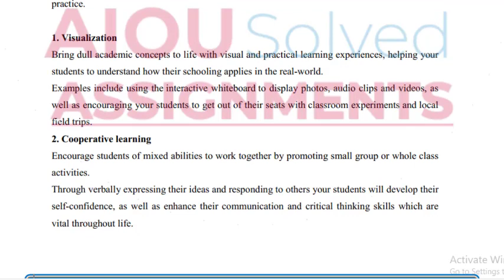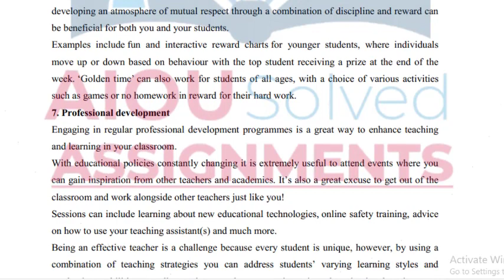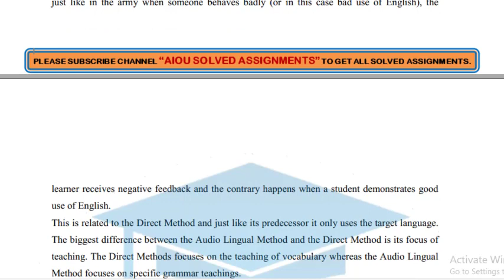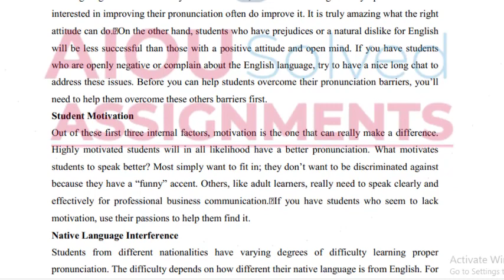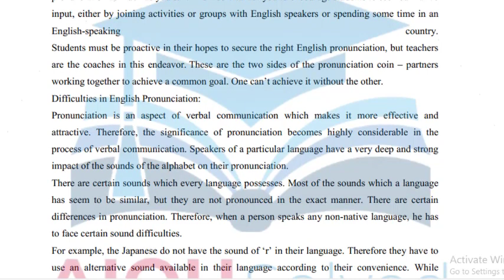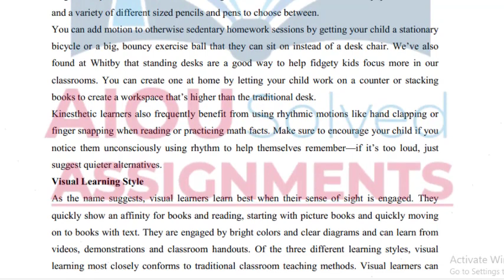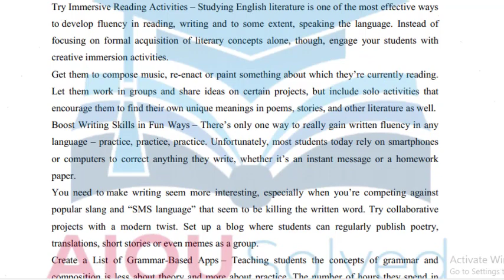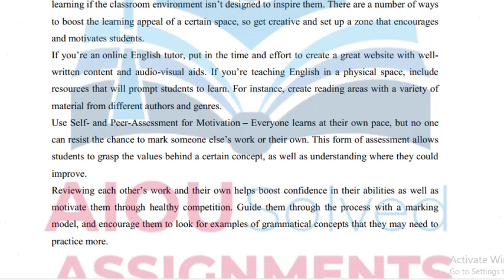AIOU Solved Assignments | 1655 | TEACHING OF ENGLISH | Assignment No 1 | B.Ed | Spring 2021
aiou assignments,
aiou,
aiou assignment,
solved assignments,
assignment,
assignments solved,
solved,
assignments 2021,
assignments,
1423 English
1424 English
416 Islamiat
417 Pakistan Studies